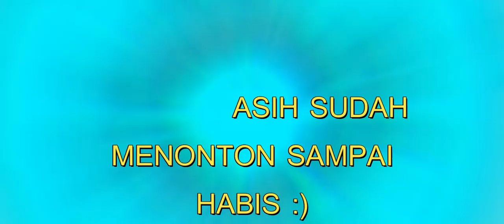HOKII AWAL SEASON!!! LAWAN BERASA BOT-MOBILE LEGENDS INDONESIA (gameplay part 1)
Hello semuanya
Pada video kali ini gw mau bermain mobile legends menggunakan hero favorit gw yaitu freya.hoki banget cuy awal season ketemu musuh berasa bot dan alhasil menang di rank epic :)

Perlu diingat gw masih belajar merekam lewat handphone jadi masih banyak kekurangan dan kalian bisa memberi saran video gw (kalau menurut kalian kurang bagus) di kolom komentar supaya gw bisa melakukan lebih baik lagi kedepannya

Terima kasih untuk kalian yang sudah nonton video gw sampai habis